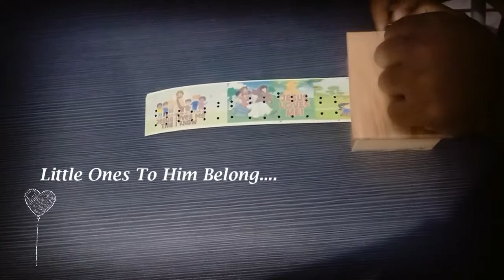Jesus Loves Me Customized Music Box By Boxedtune.com